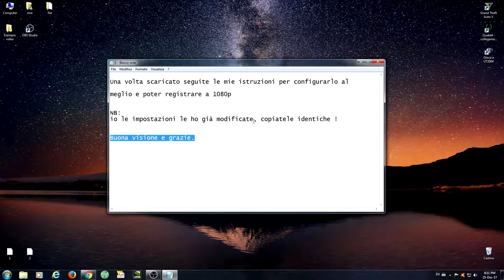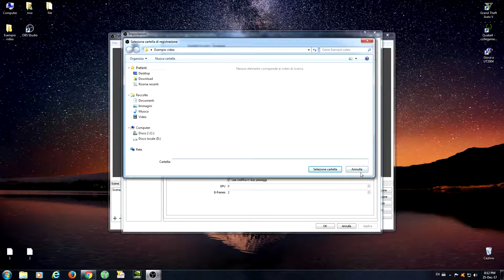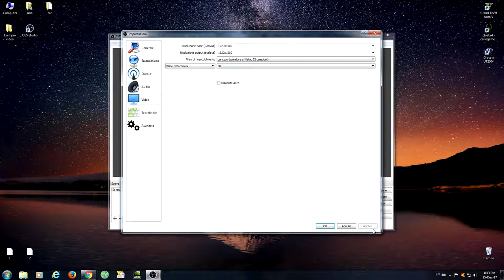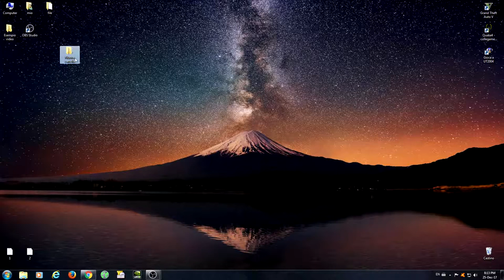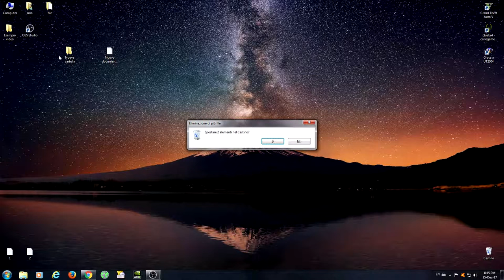Registrazione Desktop - GRATIS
Come registrare in modo gratuito il proprio Desktop ?